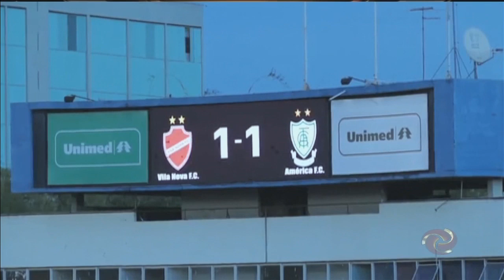Melhores momentos América x Vila Nova